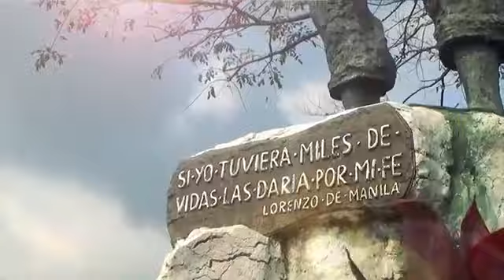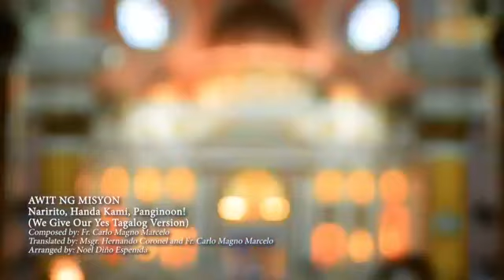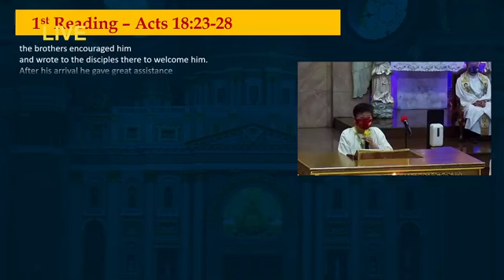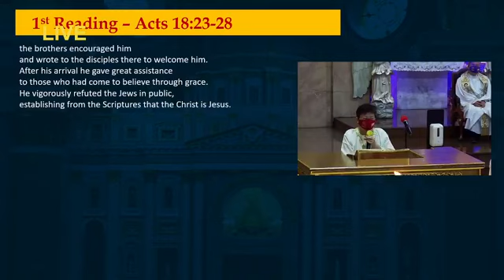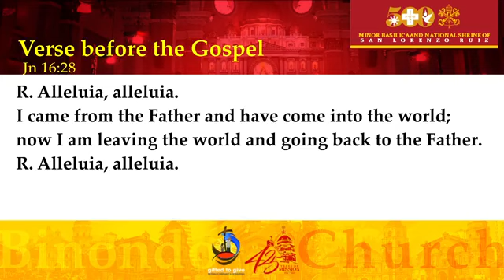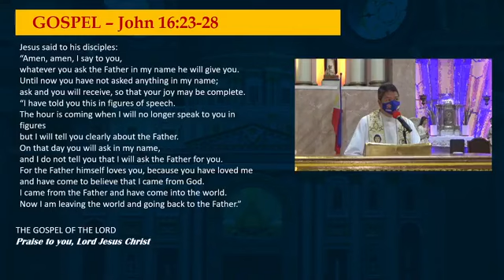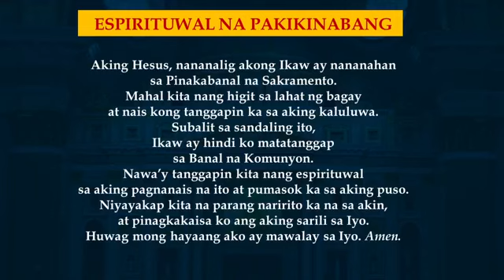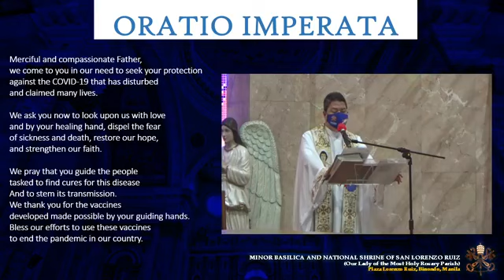[MAY 15, 2021] SATURDAY OF THE 6TH WEEK OF EASTER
Join us as we celebrate the Holy Mass this Saturday of the Sixth Week of Easter.